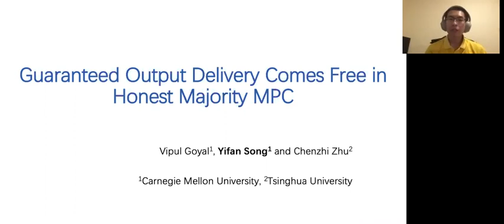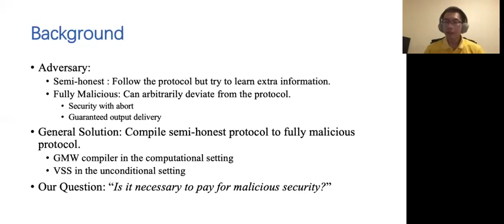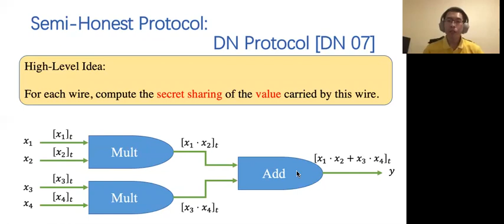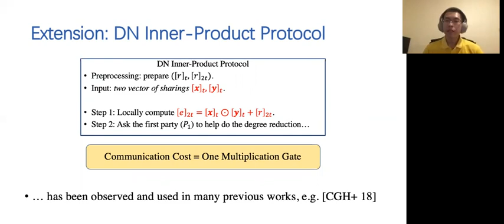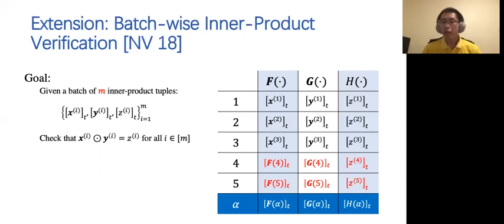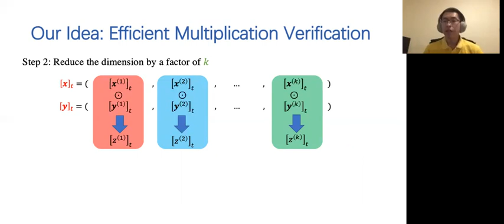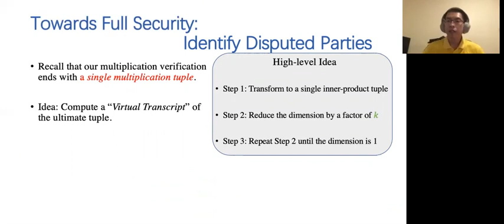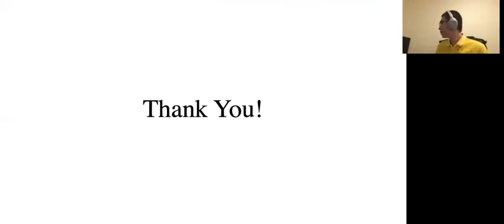Guaranteed Output Delivery Comes Free in Honest Majority MPC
Paper by Vipul Goyal, Yifan Song, Chenzhi Zhu presented at Crypto 2020